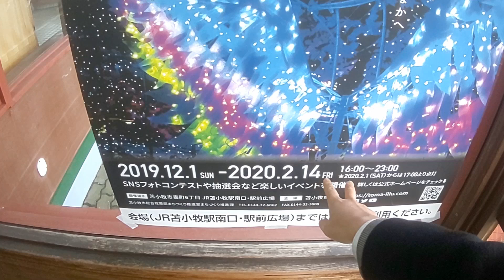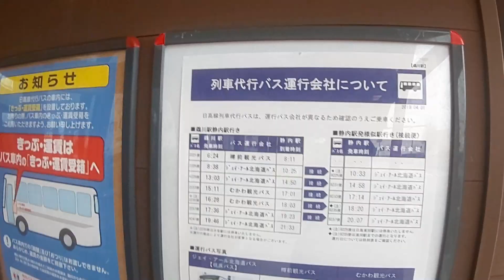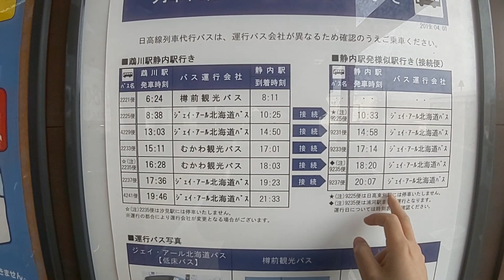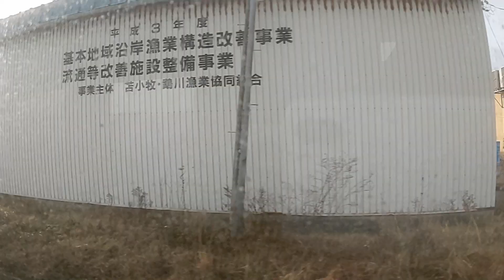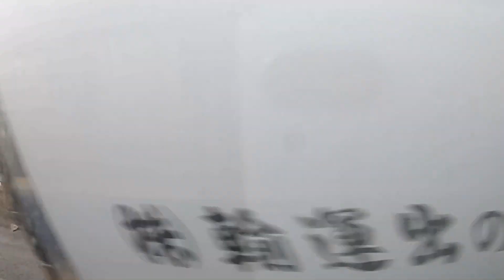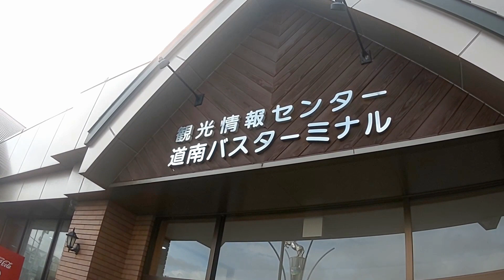(03)【日高本線代行バス】まずは鵡川から静内まで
景色は良いです。トイレはないです。

使用楽曲

（スーツチャンネル専用オリジナル楽曲）

※この楽曲を使用するためには所定の手順で権利者によって公式に認められたライセンスを取得する必要があります。

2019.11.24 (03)